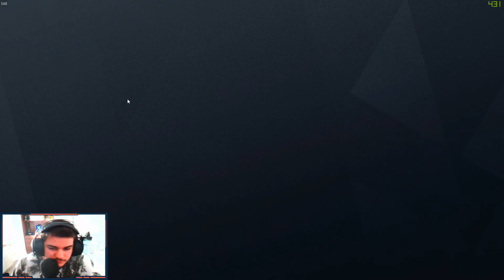ERSTES VIDEO MIT FACECAM UND SIEG?!? Rainbow Six Siege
Hi Leute hoffe es gefällt euch!
Heute mal was anderes und zwar ein Versuchsvideo wie ihr es findet wenn ich mit Facecam Videos Mache darunter zählen alles Videos und Livestreams!
Hier zu meinem Discord server:
Zu dem Spiel falls ihr interesse habt:
Gibt am besten ne positive bewertung ab!
Bis Zum nächsten mal chiao!